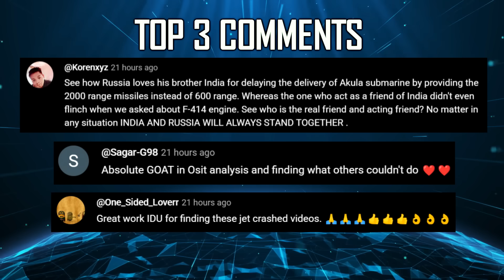Indian Defence Updates : Su-57 + Su-35 Offer,130KN VCE Engine Offer,Novator Kalibr Offer,Kalyani SPH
1. EX-PAF Chief Claims Strikes on 34 IAF Bases, Faces Online Mockery
2. US Eyes Defence Pact, Pending Deals with India
3. 40 Member British Team Fails to Repair F-35B in India — Aircraft to Be Airlifted to UK via C-17
4. DRDO's 30 kW Laser DEW to enter user trials this year
5. DRDO Invites Indian Industry to Bid for FSAPDS Rounds for Zorawar Light Tanks
6. Advanced Talwar frigates get Shtil-1 9M317ME missiles
7. India-Australia Launch 3 Year Joint Project on Submarine & Undersea Surveillance Technology
8. Big Bang Boom Develops YUDHIKSHANA A 360-Degree Situational Awareness System
9. Russia offers 6 Refurbished Kilo-Class Submarines with NovatorKalibr 2000 Km Missile
10. Kalyani Group to develop 155mm 52 Cal Tracked Self Propelled Howitzer
11. Russia pushes Su-57E and Su-35M with Full ToT to India
12. Safran & Rolls Royce Escalate Offers for AMCA Engine with Variable Cycle Technology and Full IPR